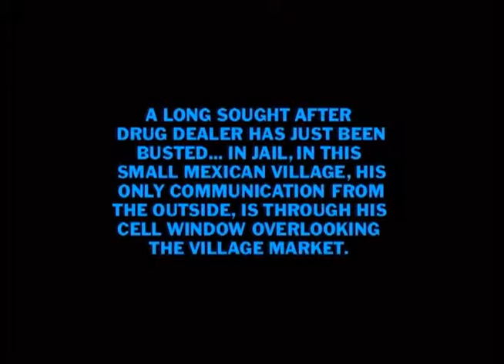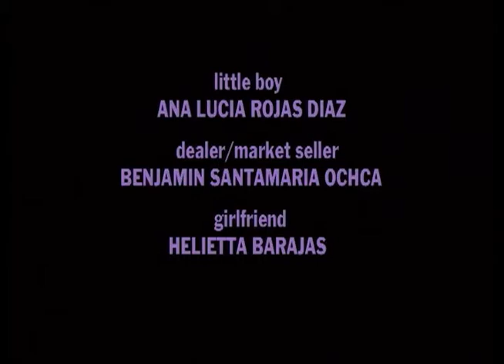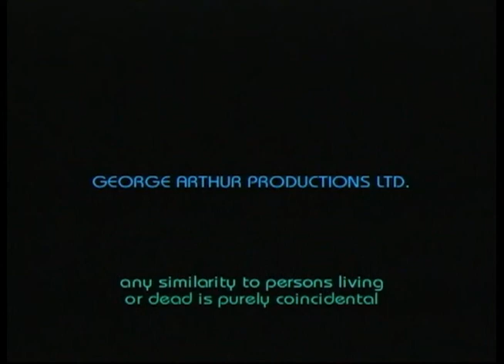The Cell Window - Short Film #5 in the Alcohol & Drug Series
Alcohol & Drug Series

A long sought after drug dealer has just been busted. His insensitivity to others and greed for money has caused great pain to a fine Mexican family. The powerful ending and effect it has on this drug dealer’s conscience for what he’s done, are insights for anyone who is considering, or at present dealing with drugs.

This series, taken from real life, deals with deep, painful emotions experienced by families and friends as the result of an addiction by a loved one. Most people with an addiction have little awareness of the pain they are causing others. Concerned and deeply affected by these very serious problems, award-winning filmmaker George Arthur Pastic has written and produced this sensitive and important series of short films.

This Series of short films is designed to be viewed in schools, universities and Churches or wherever groups can be assembled to discuss these serious problems facing our society today